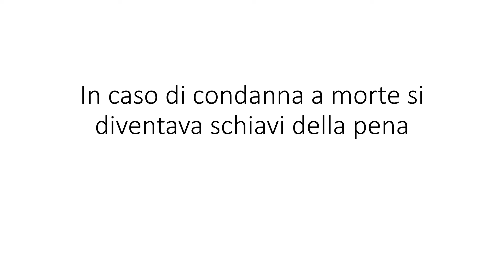Come si diventa schiavi DIRITTO ROMANO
come si diventava schiavi nell'antica Roma